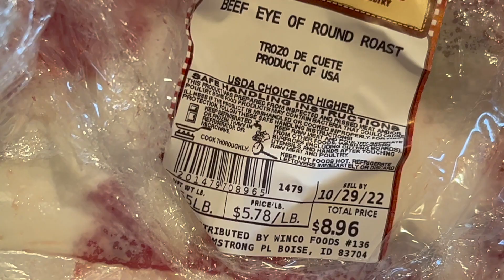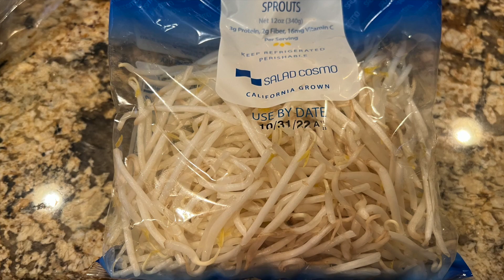水煮牛肉（將Eye of round部位做出Tenderloin的口感！）